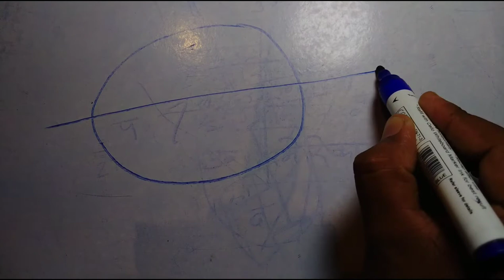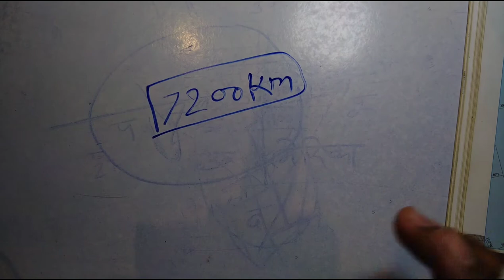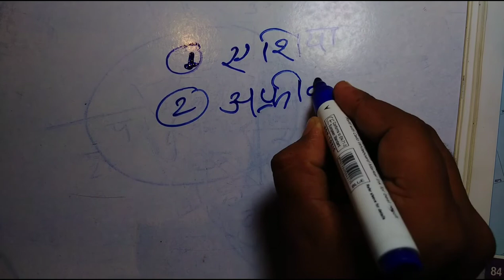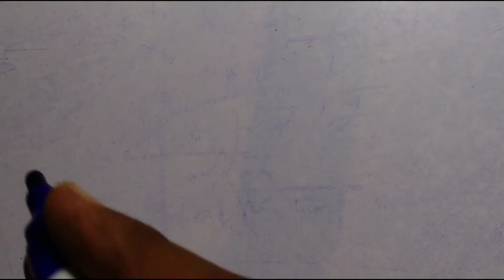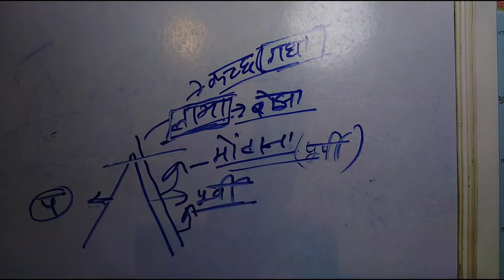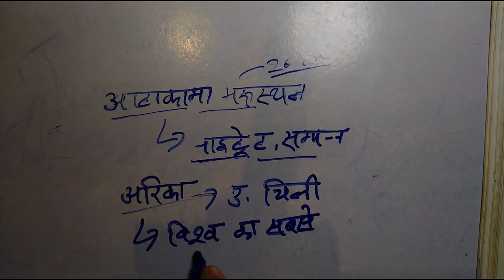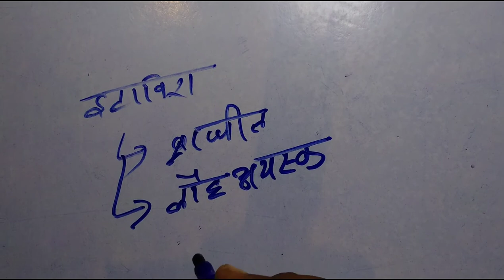असान भाषा मेby examstudy eXy दक्षिण अमेरिका part1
इस वीडियो मे दक्षिण अमेरिका को डिस्कस किया गया है